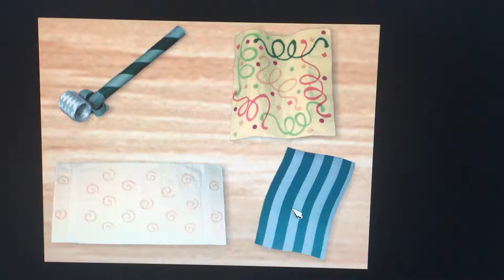Blue’s Birthday Adventure Steve wraps off the Pawprint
This is a very funny part from the Game when you first start up the Show Game without pressing the ESC Key.